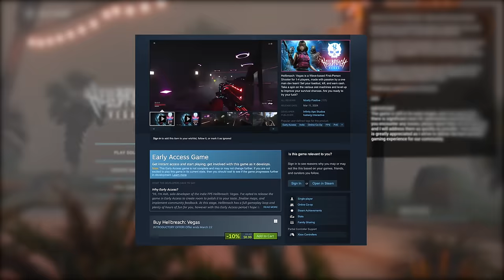1 Dev Made a "COD ZOMBIES KILLER"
1 Dev Made a “COD ZOMBIES KILLER”
Drop a LIKE for more Random Game and stuff! (乃^o^)乃

PREVIOUS VIDEO!

DESCRIPTION: Welcome to a new game made by a dev team of one person who has created a zombies game in Unreal Engine 5 that rivals Call of Duty Zombies. “Hellbreach Vegas” is a round-based, arcade-like zombies game which offers a ton of classic zombies features while still having its own unique flavor. There’s a ton of guns to choose from, mystery box, perks, upgrades and different modes and maps to choose from. And right now it’s on discount for less than $10. Meanwhile, Modern Warfare III Zombies is getting drip-fed content almost as bad as Call of Duty Vanguard…

So, what do YOU think about the “CALL OF DUTY ZOMBIES KILLER”? Are there any other random games I should check out? Leave a comment letting me know! ^-^

Erik - M3RKMUS1C